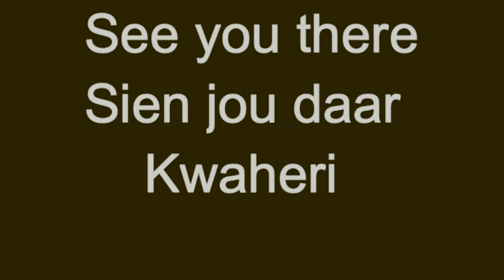Vreemdelingen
Face Book announcement of Co-Lab Stef Bos and Sylvestre Kabassidi. Stef from The Netherlands,Sylvestre from Congo.
Stef sings Dutch en Afrikaans,Sylvestre singing Lari and French.
Two immigrants living in Cape Town.